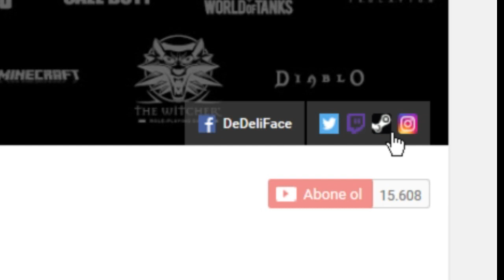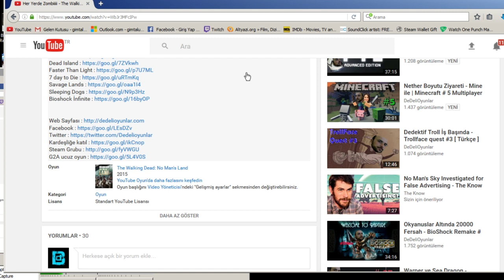Delikanlı Ankylo Trex le Teke Tek Atıyor - Jurassic World # 49